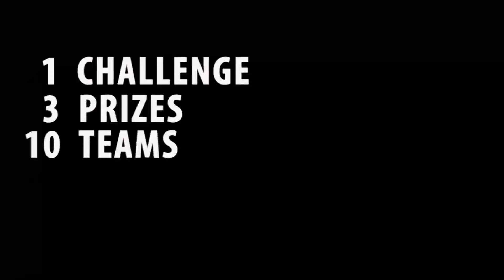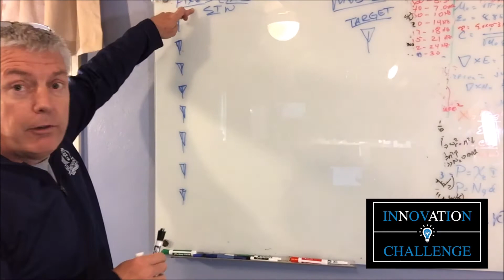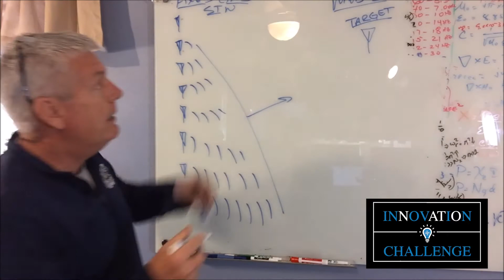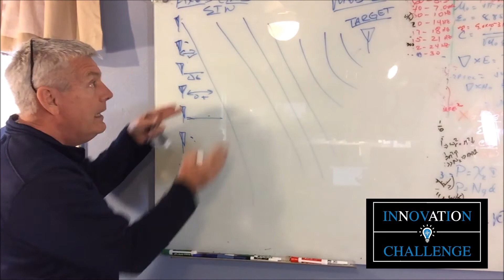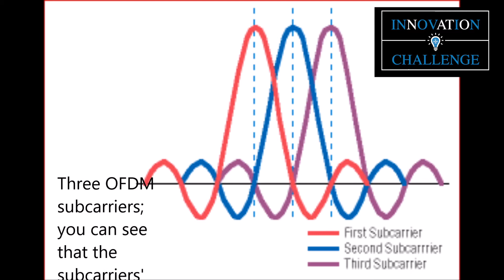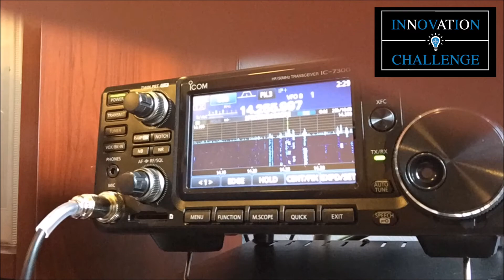Team Bent Ray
Team Bent Ray competes in the NATO Innovation Challenge